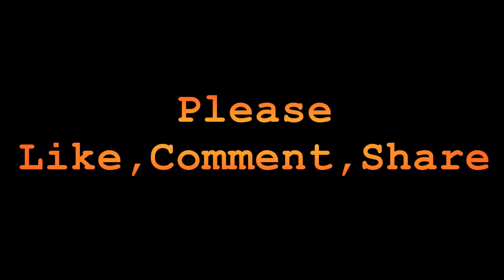The Social Network spoof | Pictured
voice over fun